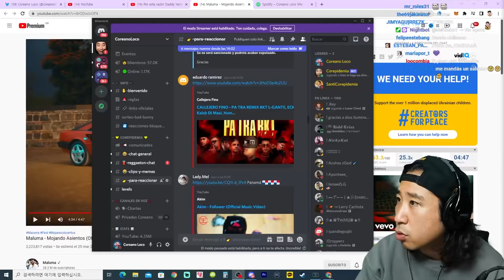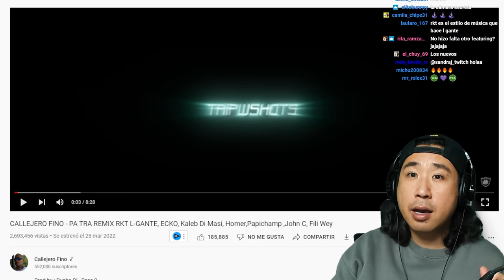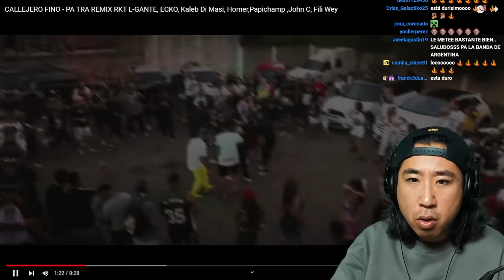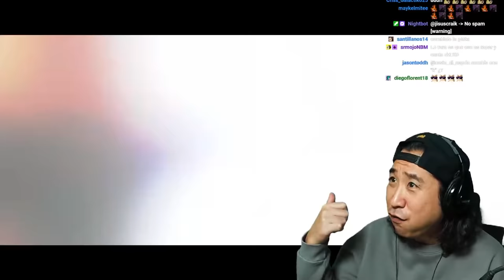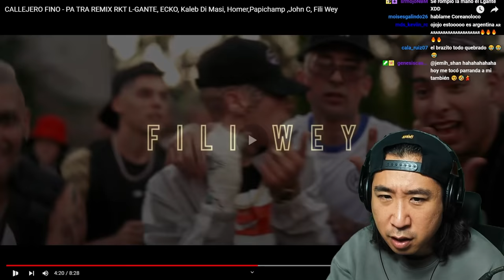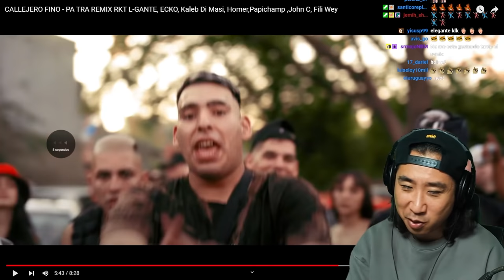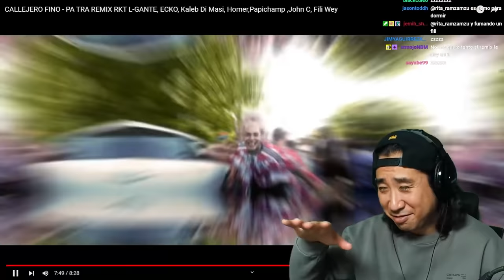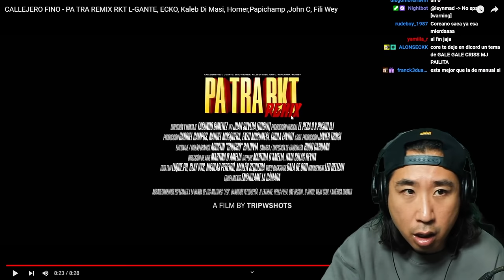Coreano reacciona a PA TRA REMIX 🤯🔥 Callejero Fino, L-Gante, ECKO, Kaleb Di Masi y más artistas